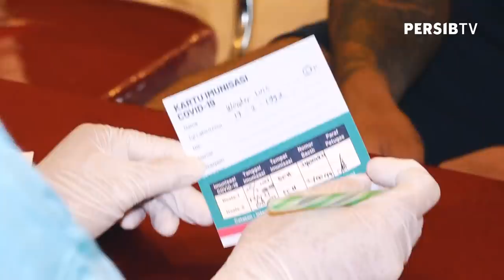Recovery Session|Nikmati Lolos Semifinal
Setelah memenangi laga melawan Persebaya, PERSIB kembali memulihkan energinya di kolam renang dan menikmatinya sambil menanti calon lawan di Semifinal Piala Menpora 2021.